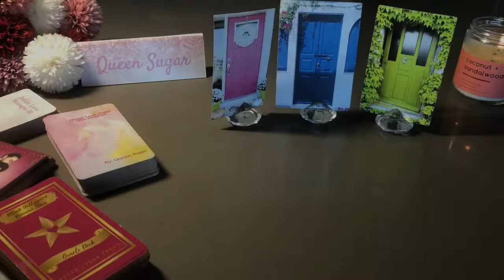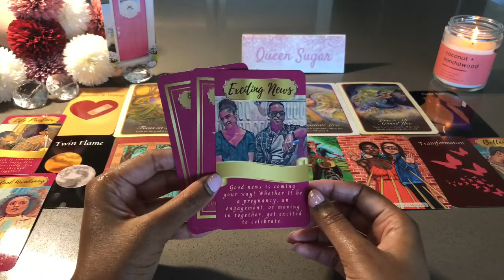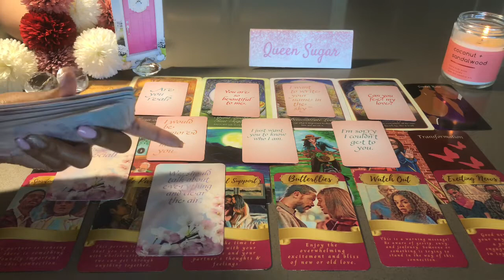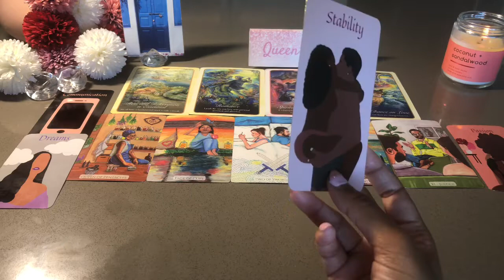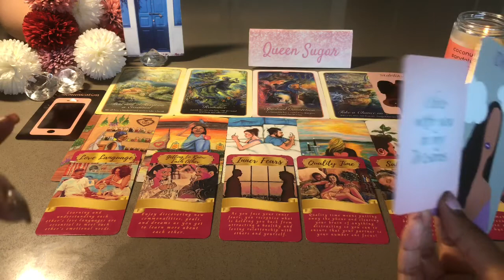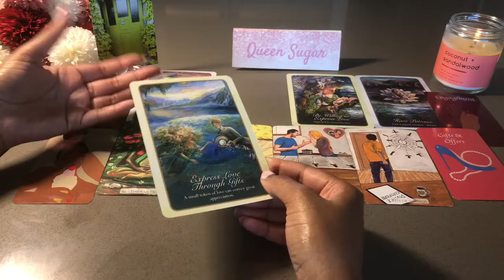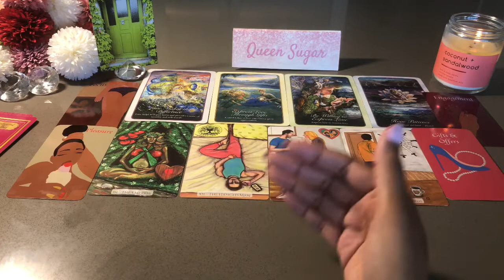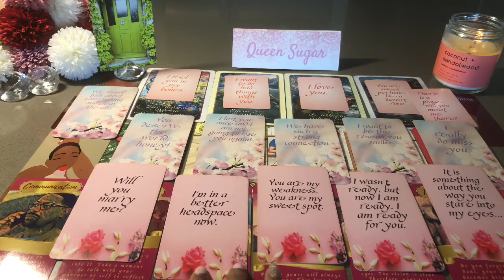💕Pick a Card: What is Their Love Language? (Yours & Theirs) How Do They Love? + Love Messages 💕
This person can be a new love,  twin flame, soul mate, divine masculine, divine feminine, etc. Please listen with an open heart and take what resonates. Select a door to hear your message...
Timestamps:
0:00 Intro
0:11 Door Selection & Meditation
3:31 Pink Door
26:00 Blue Door
48:02 Green Door

Please remember that the message may not be for you if any message does not resonate with you. Do NOT force messages from the oracle or tarot cards to fit your current energy or situations. These are general readings and may not resonate with everyone (and that is okay 😊).

Decks Used :
Whispers of Love
Modern Love Tarot by Ethony
Melanin & Romance by Queen Sugar
Black Hollywood Romance Stars by Queen Sugar
Enchanted Embrace by Cherry Enchantress
Divine Love Messages (v3) by Queen Sugar
Divine Love Messages (v1) by Queen Sugar

My Decks & Etsy Shop Thank you for your support!

🎂Natal Chart